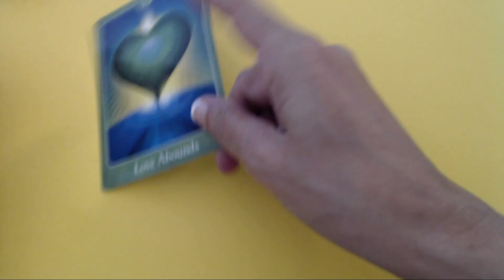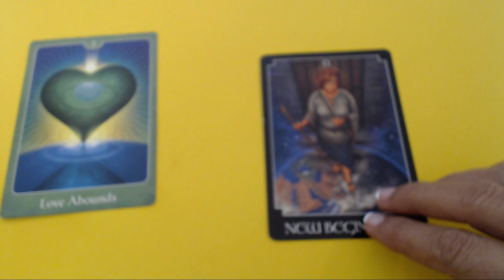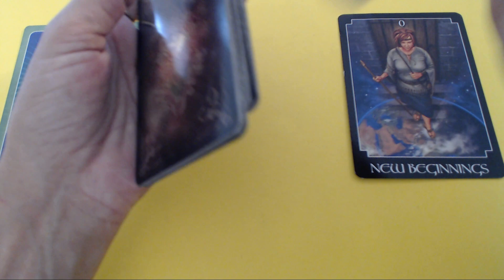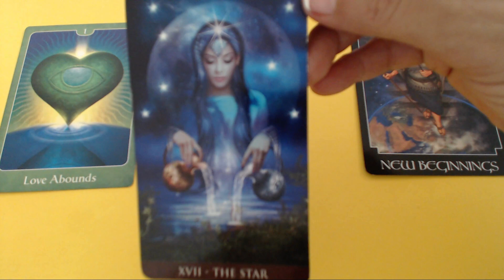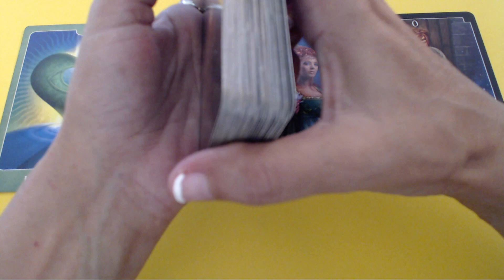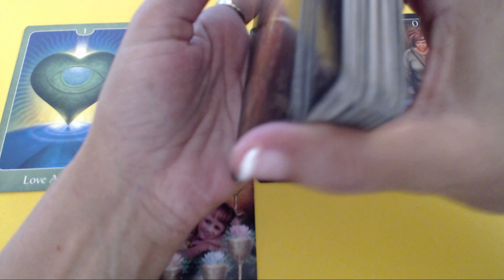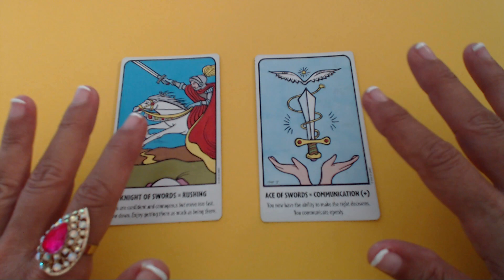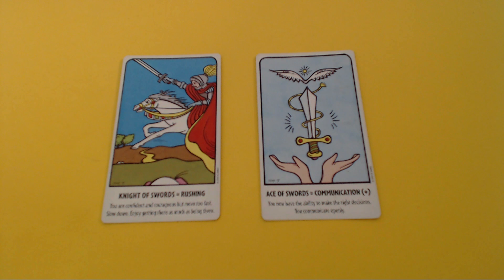They Cant Unglue Their Eyes From You - Libra Weekly Tarot